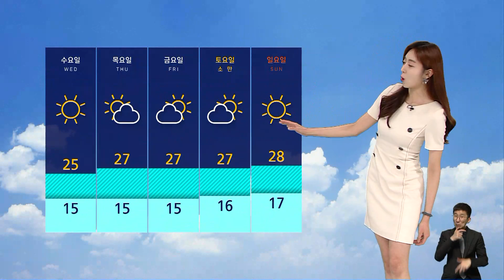[날씨] '서울 27도' 초여름 더위…자외선 지수 '매우 높음' / SBS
오늘(16일)은 예년 이맘때 따스한 봄기운이 느껴졌는데요.
내일은 낮에 반소매 차림 하시는 게 좋겠습니다.
내일 서울의 낮 최고 기온 27도로 오늘보다 약 3도가량이 올라 덥겠고요, 보시는 것처럼 이번 주 내내 초여름 더위가 이어질 전망입니다.